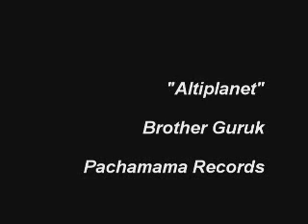Altiplanet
Track grabado @ Pachamama Records.
Video producido en Bolivia.